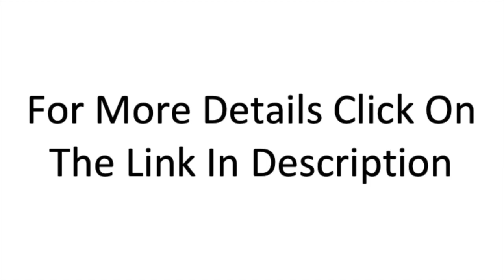Special Discount on SAMSUNG Jet 60 Flex Cordless Stick Vacuum Cleaner